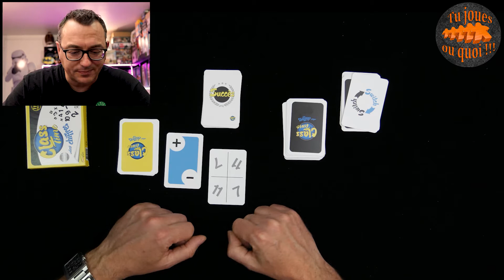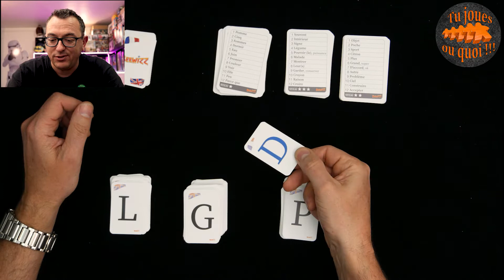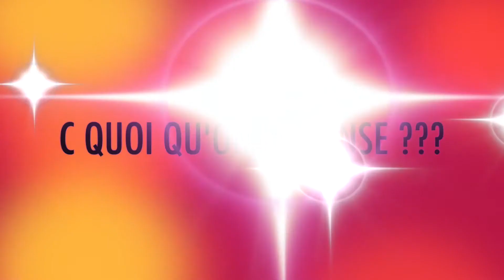Class Time et Beewizz jeux éducatifs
Au détour d'une allée du fij 2022 je suis tombé sur un stand d'un créateur multiples fois primé lors de salons dont le renommé concours Lépine.
Ce monsieur, voyant que je m'intéresse à son jeu m'invite à essayer et me voilà intégré à une partie avec une gentille famille.
Voilà comment parfois on découvre de bons jeux et on fait de belles rencontres.
Voici donc BEEWIZZ et CLASS TIME, deux jeux édités chez PinkFizz. Ces jeux seront parfaits pour s'amuser en apprenant l'anglais ou en développant sa rapidité en calcul mental.

On découvre ça tout de suite ensemble, bonne vidéo et amusez vous bien 😉👍

00:00 présentation
01:20 Class time
03:57 Beewizz
08:21 Avis